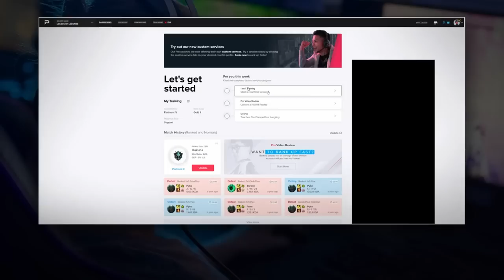BIG CHANGES! Patch 13.8 PREVIEW Analysis - League of Legends